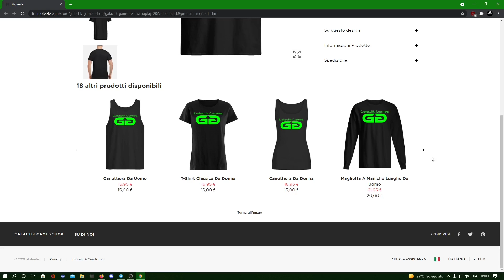FIFA 22 CARRIERA ALLENATORE PARIS FC - A CACCIA DEL PRIMO POSTO ! EP. 6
Sesto episodio della carriera allenatore con il Paris FC su FIFA 22 !

🔴 OBIETTIVI CARRIERA :
 obiettivi breve termine:

1- promozione in ligue 1

2-  massimo 8 extracomunitari in rosa

3- massimo 20 giocatori tesserati sotto i 21 anni di età

4- almeno 2 prodotti del vivaio inseriti in prima squadra di nazionalità francese entro gennaio del primo anno

5- ( completato con Bajic e Diakitè) comprare almeno due futuri talenti sotto i 21 anni di nazionalità francese

obiettivi lungo termine :

1- vincere la ligue 1 entro 3 stagioni

2- vincere il primo derby in casa contro il psg

3- qualificarsi in conference league entro due stagioni

4- entro la fine della seconda stagione fare plusvalenze e guadagnare almeno 70 milioni di euro

5- entro due stagioni arrivare in finale di coupe de france